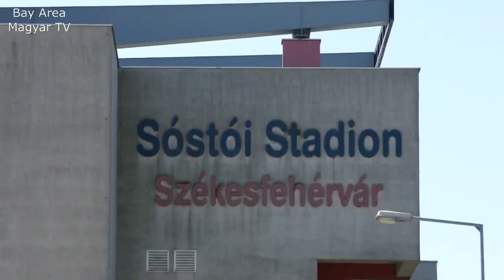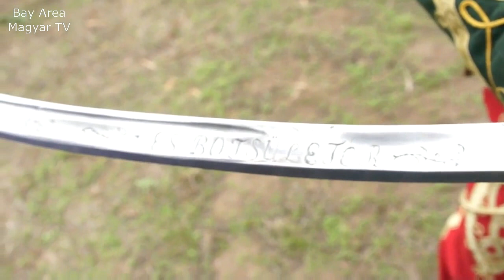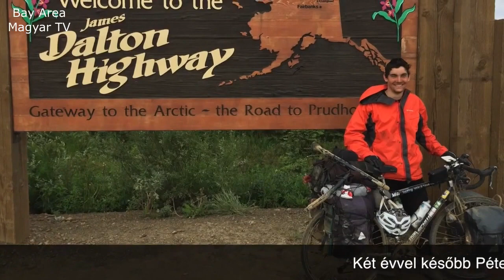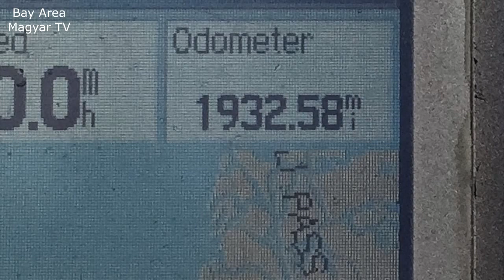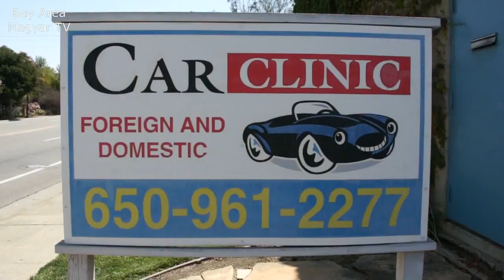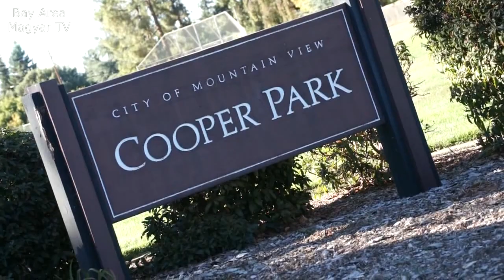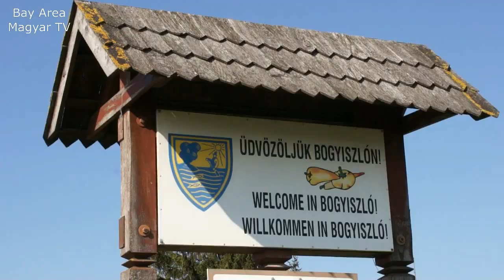a BayArea MagyarTV szeptemberi adasa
a BayArea MagyarTV szeptemberi adasa. Kellemes szorakozast!
Az adas keszitoi voltak:
Deszatnik Janka
Farkas Zoltan
Hegedus Tunde
Kontra Ambrus
Gaspar Andras
Godina Sandor
Stiener Tamas